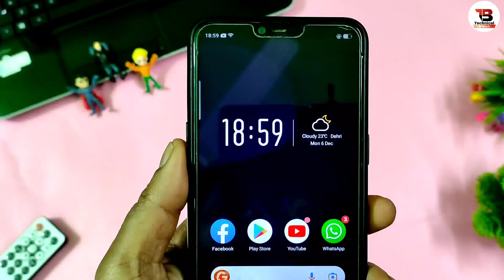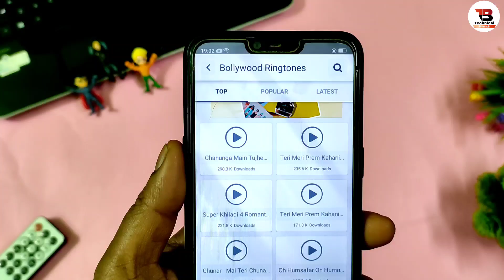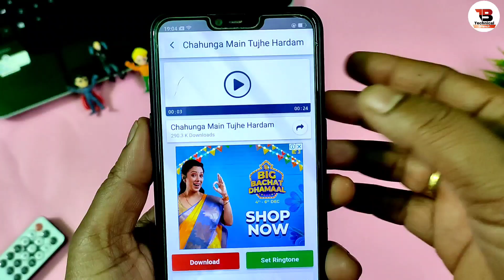new ringtone Kaise set karen || by technical branch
Hello Friends Is Video Me Aap Sikhenge Ki Kisi Bhi Kisi Bhi Gana Ka Ringtone Aap Apne Phone Mein Kaise Set Karenge.

 SHARE About : Technical Branch is a YouTube channel, where you will find technological video,